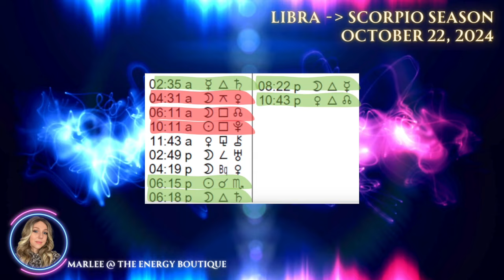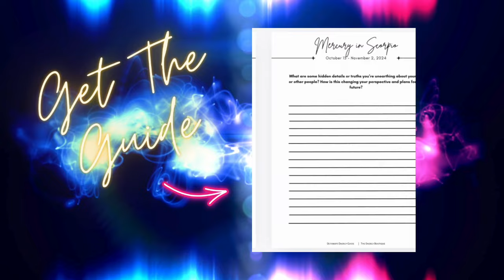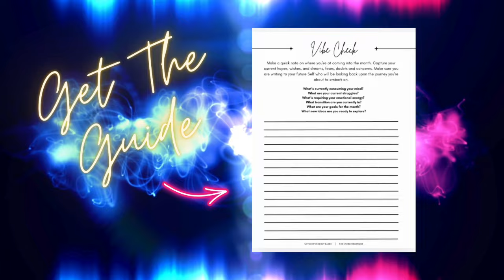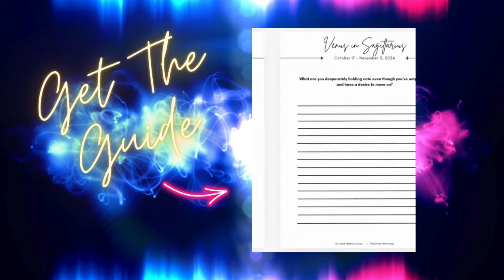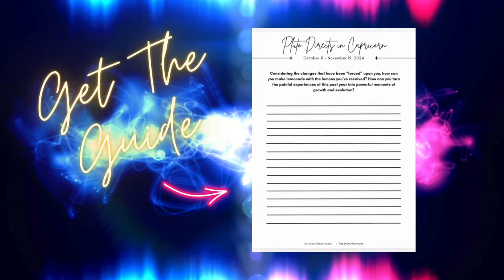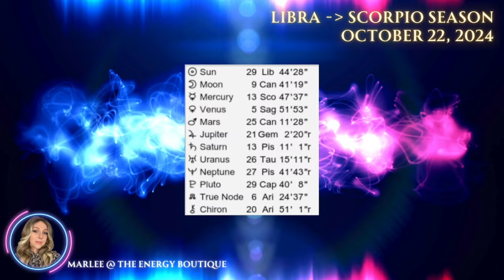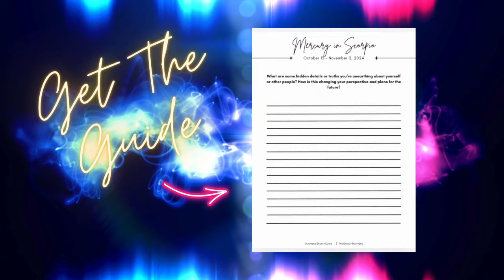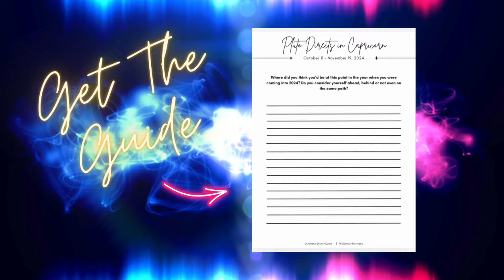ENERGY FORECAST: OCTOBER 22, 2024